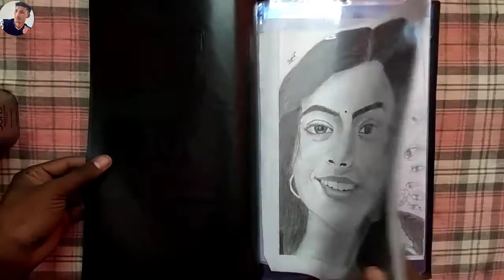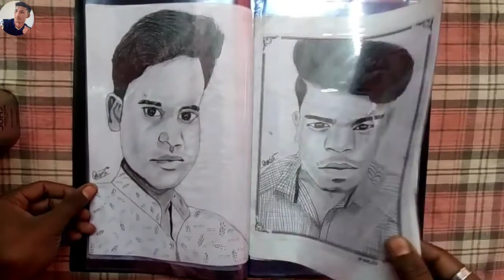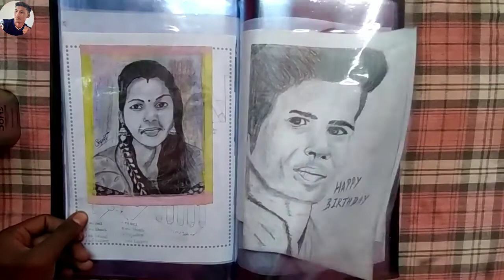I buy display books of new a4 size🤔❣️🔥💥 \\ yogendra kashyap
I buy display books of new a4 size🤔❣️🔥💥

draw with yogendra

yogendra kashyap